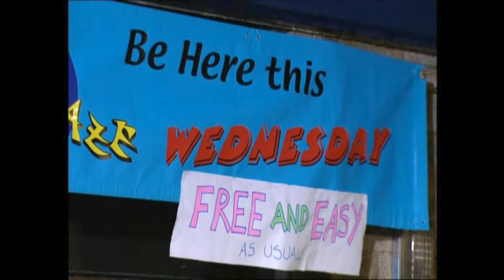Phoenix Nights S2 No82 EP4